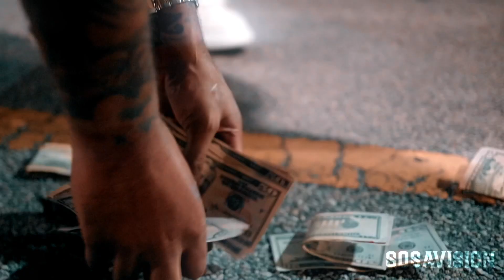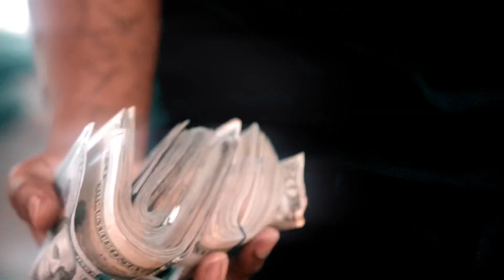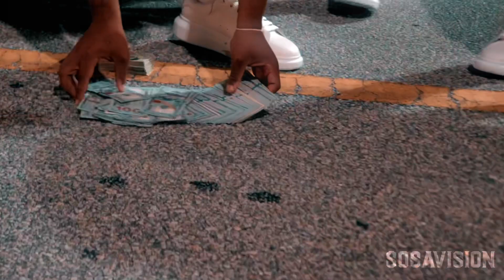Rack - Locked In